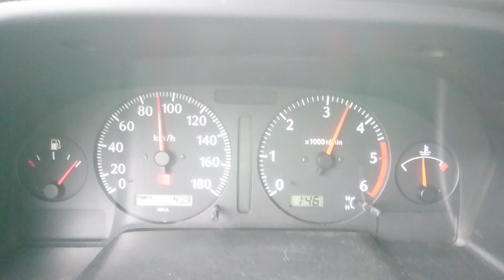Patrol M57 Sprint na V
Przyspieszenie  na V z 60-110 km/h
Silnik BMW M57 200 KM